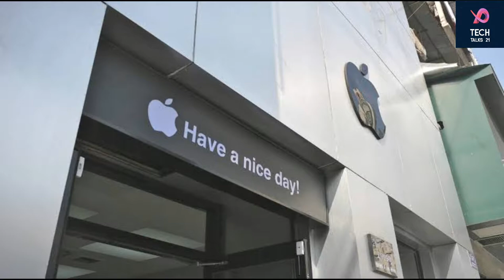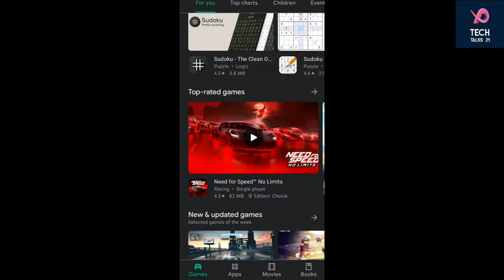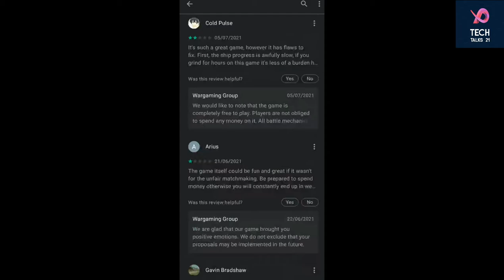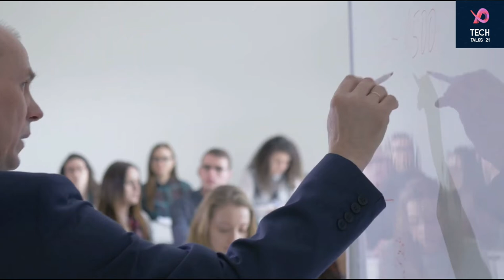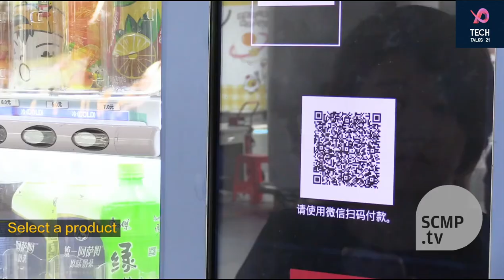Techy Thursday #4 - Pigeon Faster Than Internet!!! Crazy Tech Facts🔥🔥🔥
Namaskaar Dosto, yeh hai aap sabhi viewers ke liye ek brand new episode Techy Thursday ka jaha maine aapse share kiye hai 10 Interesting Tech Facts aur aisa har thursday ko hone waala hai Techy Thursday ke saath jaha hum baat karenge technology ki duniya ke kuch ajeebo gareeb facts ke baare mein. Mujhe umeed hai ki aapko Techy Thursday ki yeh video jaroor pasand aayegi.

Please Please Please apna pyaar banaye rakhiye